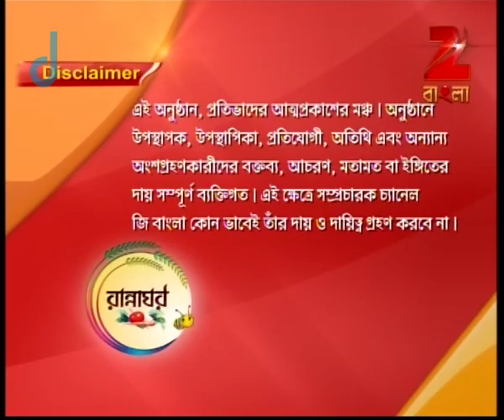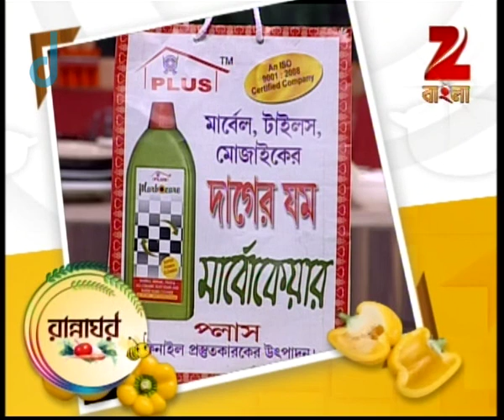Rannaghar - Ep - 2667 - Full Episode - Aparajita Auddy - Zee Bangla